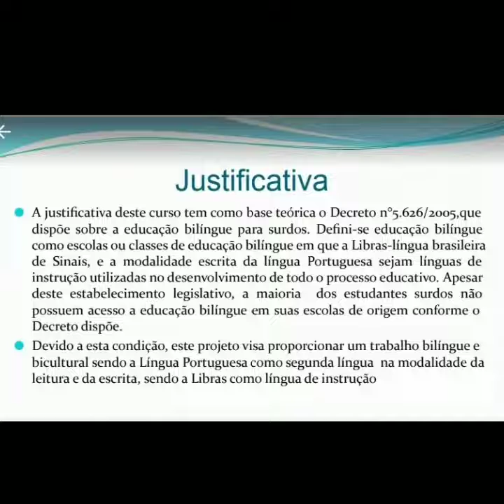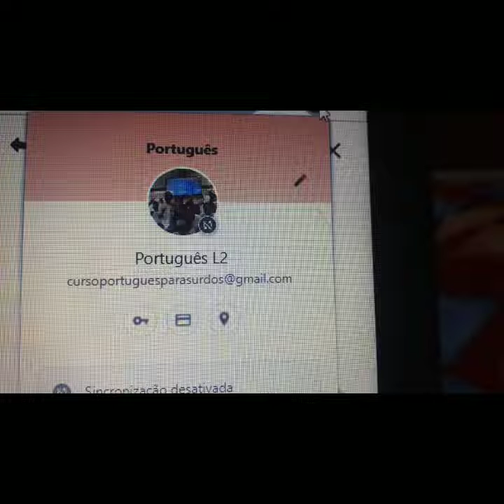Curso de Língua Portuguesa como segunda língua para estudantes surdos do ensino fundamental I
O presente projeto se constitui no cénário do contexto da recomendação da educação inclusiva como modalidade preferencial de educação, conforme instituído  no artigo 208 do item II da Constituição Federal (BRASIL,1988) e na Lei de Diretrizes e Bases da Educação (LDB), Lei 9394/96 (BRASIL,1996).Também se baseia na Lei brasileira de Inclusão (LBI), Lei 13.146,de 6 de jullho de 2015 (BRASIL,2015), que institui o Estatuto da pessoa com deficiência , seguindo as convenções e declarações da ONU sobre o tema . A base conceitual escolhida como referência do curso pauta-se na teoria histórico – cultural, uma vez que, por meio dela, compreendem-se as relações que envolvem o desenvolvimento da aprendizagem humana (VYGOTSKY,1979,1878).Também se aproxima de autores que seguem a visão sociointeracionista de ensino de segunda língua ( CASTRO; SANTOS, 2018, KELMAN, 2005, 2010, 2011, 2015, 2019), dentre outros.Como objetivo geral, temos: Descrever e analisar as práticas pedagógicas bilíngües utilizadas para ensinar Língua Portuguesa para surdos. E como objetivos específicos, estabelecemos: demonstrar práticas Pedagógicas bilíngües de ensino de Língua Portuguesa para surdos  e destacar elementos que favorecem ou não a aprendizagem de língua Portuguesa para estudantes surdos da educação básica.O Curso de L´pingua Portuguesa como segunda língua para estudantes surdos do ensino fundamental I , atualmente atende onze estudantes surdos do ensino fundamental I, moradores de vários municípios do Rio de Janeiro semanalmente. Os resultados tem sido positivos para os participantes do curso. Eles estão melhorando o gosto pela a leitura e a escrita e ampliando o conhecimento de mundo e o vocabulário em língua Portuguesa e em Língua Basileira de Sinais-LIBRAS A bolsista que atua conjuntamente a coordenadora deste curso está aprendendo Libras e aprendendo a planejar aulas para estudantes surdos.